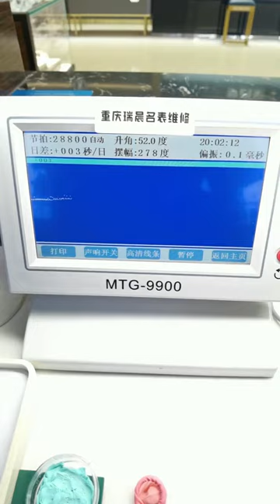Tissot Le Locle watch repair and maintenance Famous watch repair Be a caring watch repairer Watch r